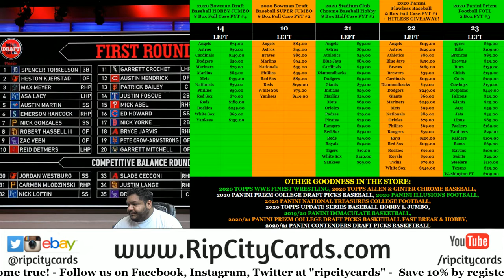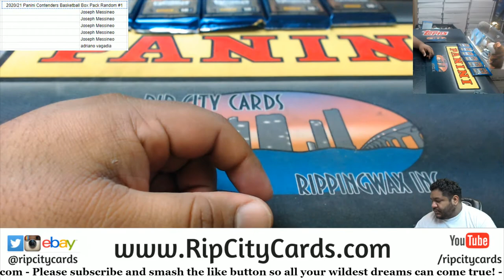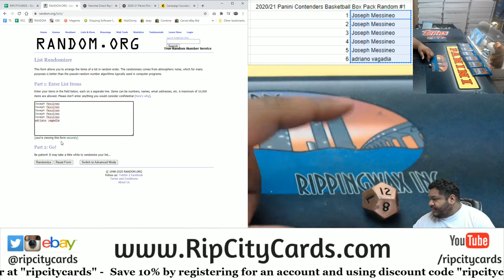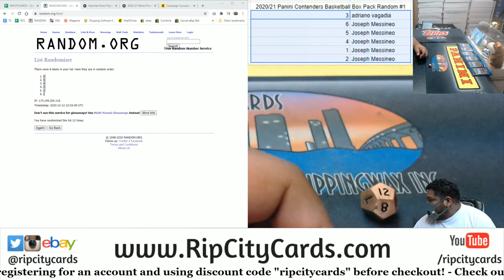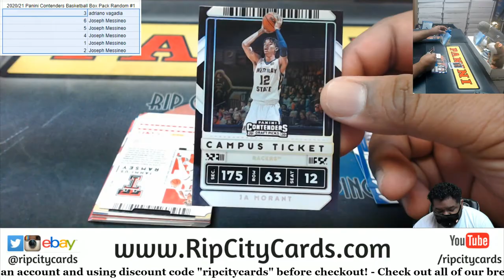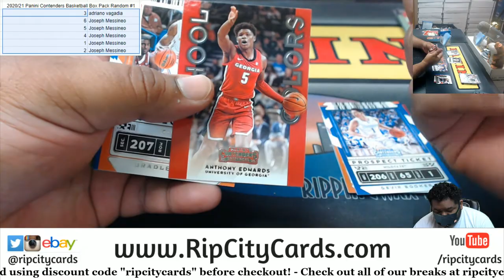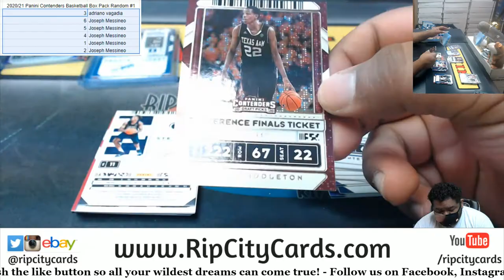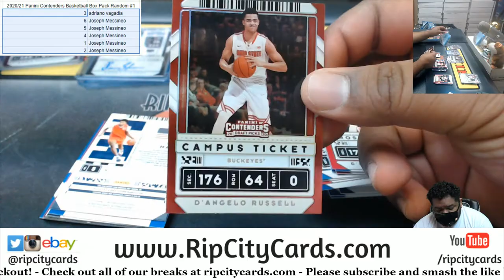2020-21 Panini Contenders Basketball Box Pack Random #1